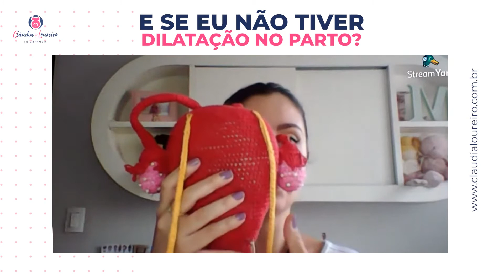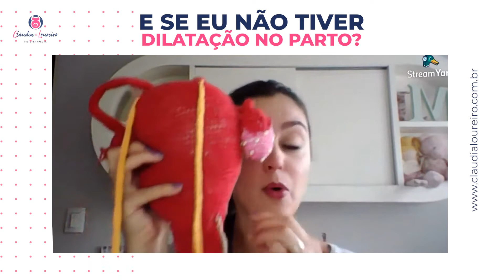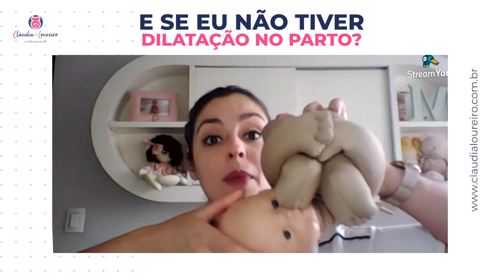E se eu não tiver dilatação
Quase ninguém fala sobre esse assunto e,  para esclarecer todas as dúvidas, eu decidi gravar esse vídeo para te ajudar.

O que você acha de compartilhar agora com uma amiga que precisa saber disso? 😍